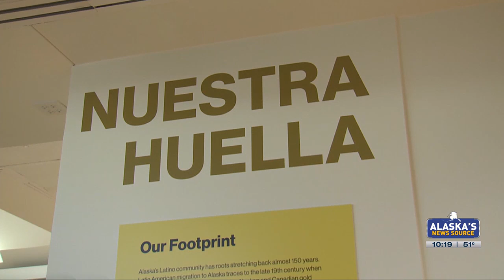Anchorage Museum showcases Latinx communities in new exhibit